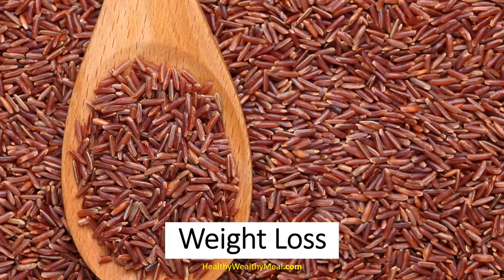TOP 10 HEALTH BENEFITS OF RED RICE-HEALTHY WEALTHY TIPS